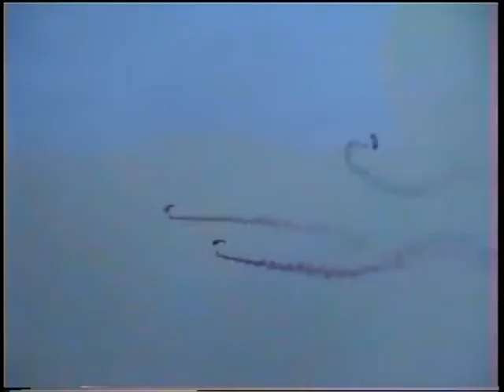Middle Wallop Music in the Air 2002